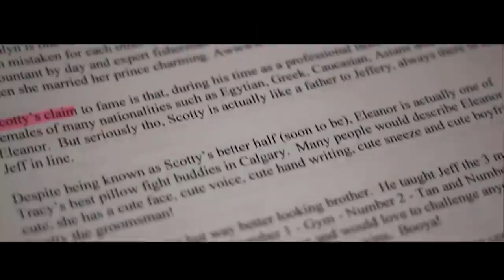Jeff + Tracy Wedding Highlights Video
This is the video I have made for Jeff & Tracy's wedding.  Reception was at the Calgary Metropolitan Conference Center.

All footage shot with Canon T3i, 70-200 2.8, 30mm 1.4, 50mm 1.8, 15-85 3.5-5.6 lenses.

Credit goes out to nym1007 & ninediamond for editing making the instrumental version of the song "Lighters" by Bad Meets Evil.

Send me a PM if you would like me to shoot and edit your wedding video!